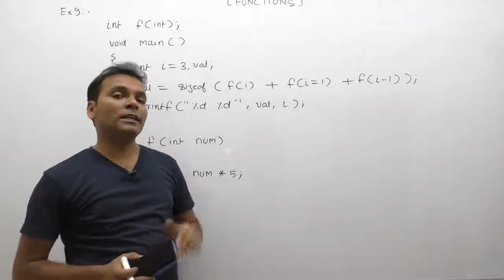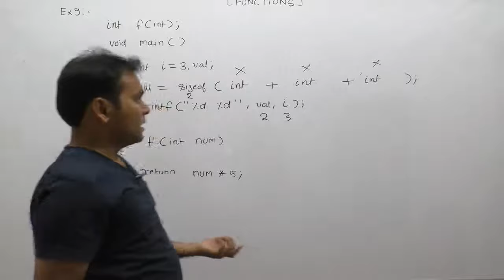Examples of functions in c| Function example in c|functions exercise|questions on functions|Part605